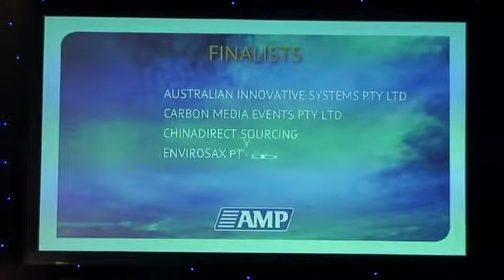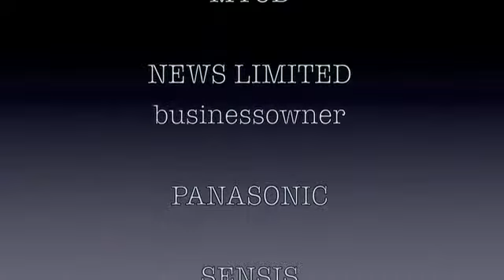AIS Wins the AMP INNOVATION AWARD at the 2009 QLD Telstra Business Awards YouTube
Australian Innovative Systems wins the AMP INNOVATION AWARD at the 2009 QLD Telstra Business Awards